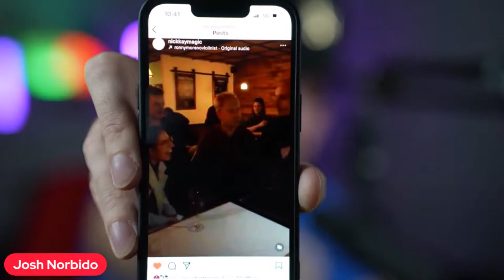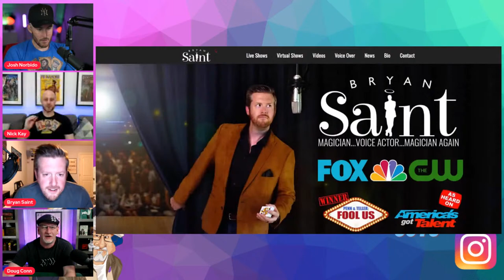2 x Fool Us Bryan Saint Hangs Out With The Magic Guys! #163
Meet Bryan Saint, the spellbinding magician whose captivating performances have dazzled audiences for over two decades. With a flair for magic and a voice that echoes across TV screens for brands like Universal Studios and Sony Playstation, Bryan enchants crowds nationwide.

Follow him on all social media @thebryansaint

Join The Magic Guys Discord!!!

Nick's latest Piper Magic Product Review - TBC

The Podcast where Professional Magicians, Josh Norbido, Doug Conn & Nick Kay take on the important questions of life (Mainly from our youtube subscribers) and deliver answers from a Magicians point of view. Come hang out with us while we chat about our lives as Magicians and the ups and downs that go with it.

00:00 - Intro
02:51 - Bryan's intro
06:19 - Sharing Fool Us experience
09:11 - Pre tips for being on 'Fool
Us'
12:26 - Skill sets other than magic
15:45 - Editing control on Fool Us
17:37 - Voiceover on AGT!
18:56 - Bryan's bucket list wishes
24:27 - Type of gigs performed
26:59 - Employing a magic agent
28:16 - Impact of Fool Us on value
29:55 - Favorite magic show
Venues
34:51 - GIG STORIES
41:35 - Bryan's magic castle experience
51:42 - Virtual-magic-secrets magic tricks
1:05:25 - Bryan's future projects
1:08:03 - The Final Word from
Bryan
1:11:16 - Outro